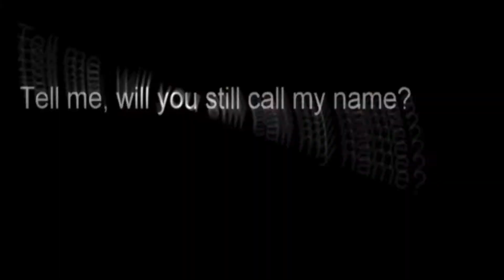彡 𝓞𝓵𝓭 𝓣𝓮𝓪𝓶𝓽𝓪𝓰𝓮 彡 (Bo2 Edit)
This is an old teamtage I made for a clan a year maybe even 2 years back. Wanted to upload on my channel because I think the clan shutdown and removed all videos from channel. I left before any of that happen so I don't really know what happen. Enjoy :)

this song brings me back to 2016 :)